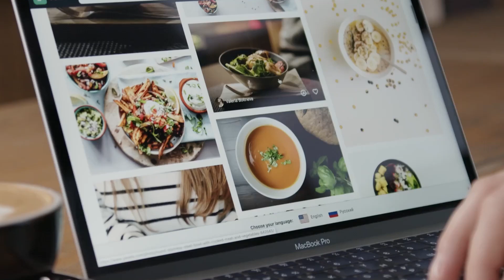Easy Listening Cafe | Upbeat Vlog Music | 100% Royalty Free Copyright Free Lifestyle Soundtrack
Bring your vlogs to life with the perfect background music for any vlog style. Whether you're documenting your travels, daily routines, or creative projects, this smooth and upbeat soundtrack sets the ideal tone. With catchy melodies, light rhythms, and an energetic feel, this track enhances your storytelling while keeping your audience engaged. Add a professional touch to your videos with this versatile, royalty-free vlog music.

📢 You can use this track on any platform and monetize your videos.